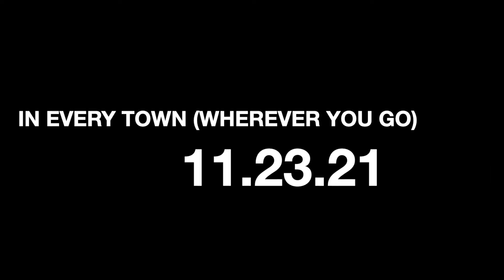In Every Town (Wherever You Go) - Official Teaser Trailer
The teaser trailer for "In Every Town (Wherever You Go)," a tale of ride-or-die love on the run from the poetry collection THE VELVET BAZAAR: SONNETS OF SEX AND LOVE IN DETROIT.